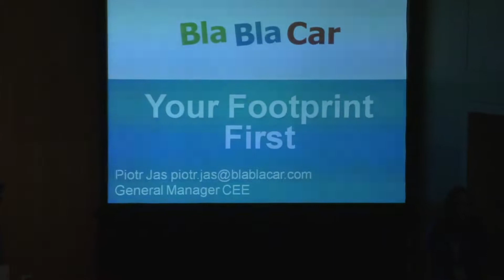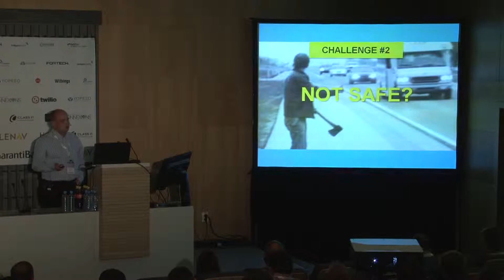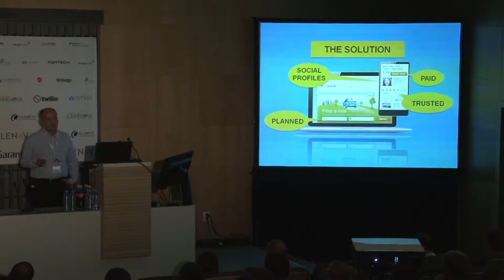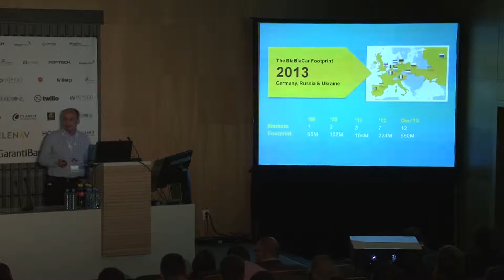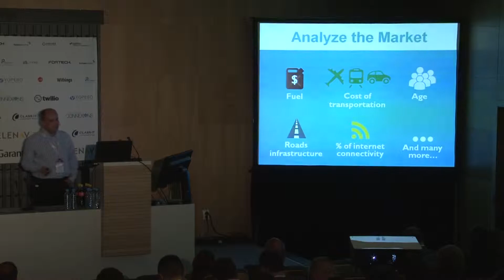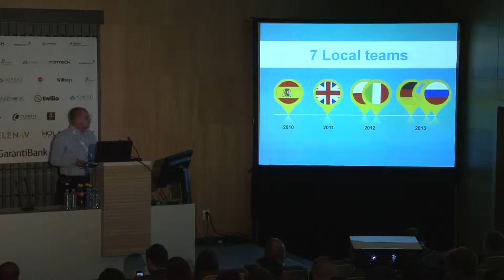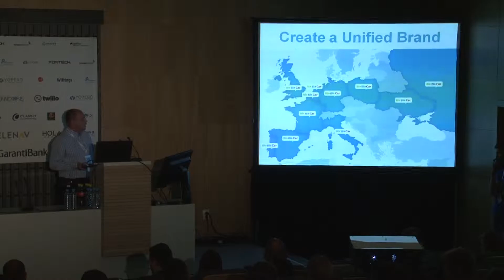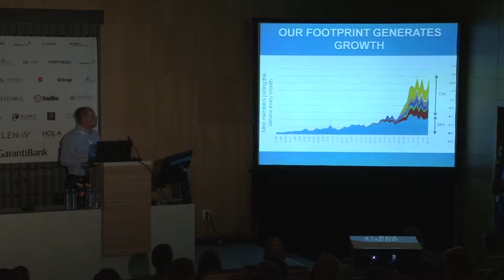Piotr Jas, General Manager CEE, BlaBlaCar (Poland)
BlaBlaCar – Your Footprint First. The Story Of Expanding Across Europe And Beyond